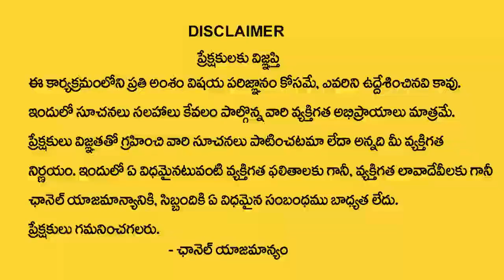A, S Letter Name Numerology Prediction By Numerologist Dr KHIRONN NEHURU